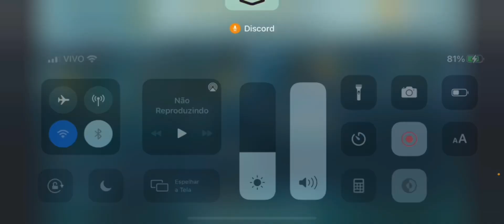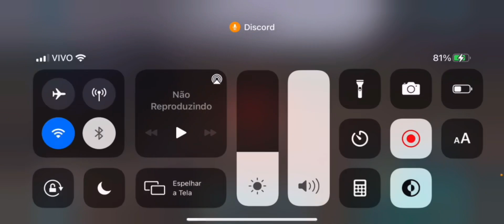{ARK MOBILE} Littler Mass One Served || Baguncinha 😈